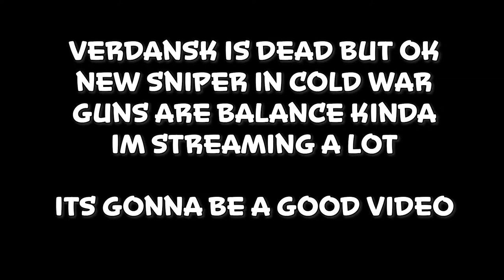NEW COLD WAR SNIPER RIFLE is FUN....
NEW COLD WAR SNIPER RIFLE is FUN. Since Cold War Season 3 has dropped Sniping has been so much fun. Let me know what you think of Cold War Season 3 Sniping. I know I'm no Pamaj or Scope and this isn't no Catalyst 3 but Sniping in Cold War has gotten really fun in Season 3.

Cold War Snipers Only Mode is gone BUT.
Zrg 20mm Sniper But funny.
shotguns in cold war hurt me (Funny moments, Insane streaks, Diamond unlock)
call of duty cold war diamond snipers Insane Gameplay
Best Sniping Class Setup in Call of Duty Cold War (Gold Pellington)
black ops cold war sniping
best cold war sniper
new sniper cold war
lw3 tundra pelington 703 m82
cold war sniping loadout class setup
dark matter diamond dark aether sniping
sniping only